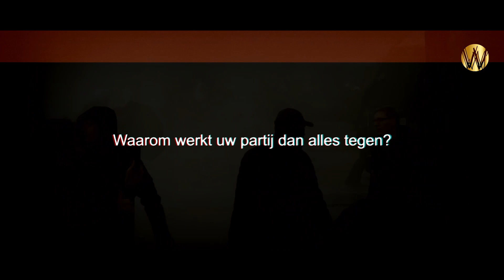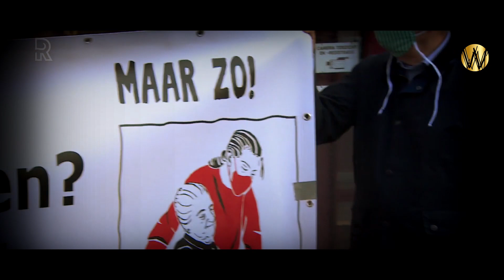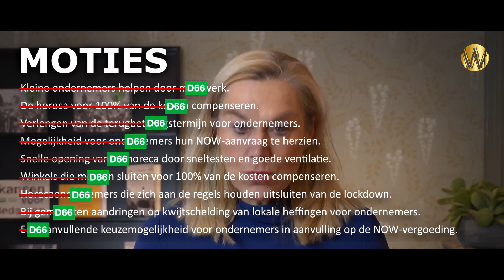Crisis Compilatie - Daden zeggen meer dan woorden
𝐃𝐞 𝐜𝐨𝐦𝐩𝐥𝐞𝐭𝐞 𝐥𝐢𝐣𝐬𝐭 𝐦𝐞𝐭 𝐦𝐨𝐭𝐢𝐞𝐬 𝐰𝐚𝐚𝐫 𝐃𝟔𝟔 𝐭𝐞𝐠𝐞𝐧 𝐬𝐭𝐞𝐦𝐝𝐞 👇
- Alleen vrijwillige vaccinatie.
- Nergens een mondkapjesplicht invoeren.
- Onderzoeken welke coronamaatregelen wel en niet overtuigend werken.
- Scenario waarbij specifiek ouderen en kwetsbaren beschermd worden.
- Vrijwillige vaccinatie van thuiswonende kwetsbare ouderen met - morbiditeit.
- Aanvullende inspanningen om verpleeghuisbewoners te beschermen tegen coronabesmettingen.
- Verpleeghuizen zonder isolatiefaciliteit zoveel mogelijk coronavrij houden.
- Kinderen uitzonderen van test- en quarantainemaatregelen.
- Het EOKM kinderporna laten opsporen.
- Kleine ondernemers helpen door maatwerk.
- De horeca voor 100% van de kosten compenseren.
- Verlengen van de terugbetalingstermijn voor ondernemers.
- Mogelijkheid voor ondernemers hun NOW-aanvraag te herzien.
- Snelle opening van de horeca door sneltesten en goede ventilatie.
- Winkels die moeten sluiten voor 100% van de kosten compenseren.
- Horecaondernemers die zich aan de regels houden uitsluiten van de lockdown.
- Bij gemeenten aandringen op kwijtschelding van lokale heffingen voor ondernemers.
- Een aanvullende keuzemogelijkheid voor ondernemers in aanvulling op de NOW-vergoeding.
- Stoppen met het beleid van afbouw van ziekenhuiscapaciteit.
- Vrijwillige vaccinatie van mensen en medewerkers in ziekenhuizen, verpleeghuizen en thuiszorg.
- Excuses voor de fouten die leidden tot slachtoffers in verpleeg- en verzorgingshuizen.
- De salarissen van zorgmedewerkers in alle zorgsectoren fors verhogen.
- Alsnog plannen maken voor een structurele waardering van zorgverleners.
- Met spoed zorgen voor meer zorgpersoneel.
- Speciale coronaziekenhuizen openen en eerder vertrokken personeel opnieuw in de zorg laten werken.
- Geen eigen risico in rekening brengen bij een COVID-19-besmetting van een zorgmedewerker.
- Met spoed betere structurele beloning van zorgverleners te realiseren
- Garanderen van voldoende beschermende middelen voor zorgverleners.